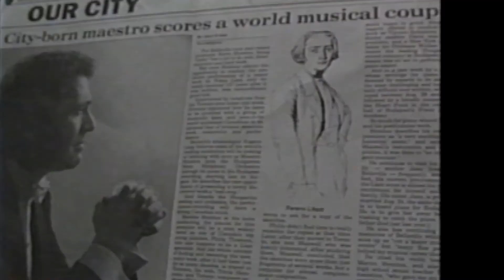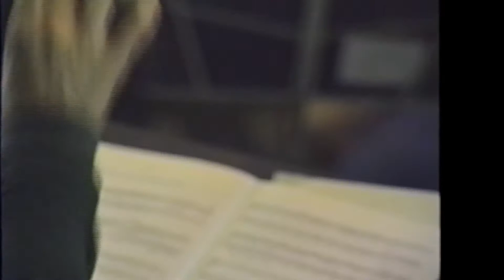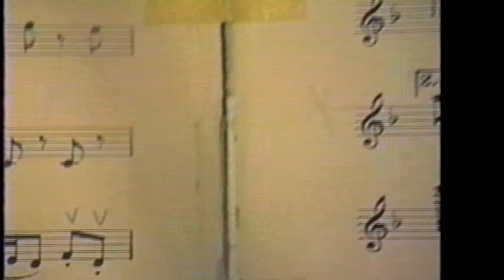Kerry Stratton Profile -Loyalist Collage -1991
Kerry Stratton profile for College Television Program -1991